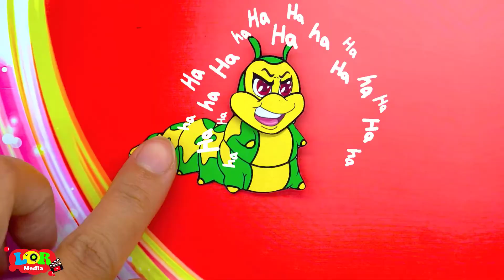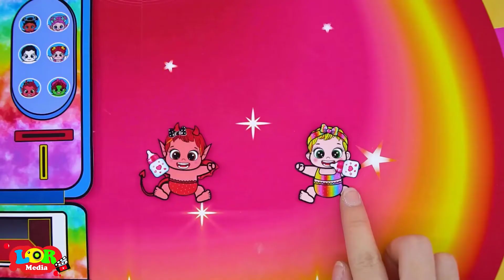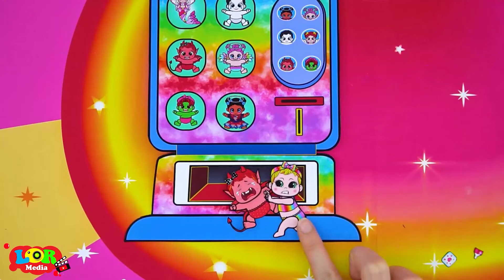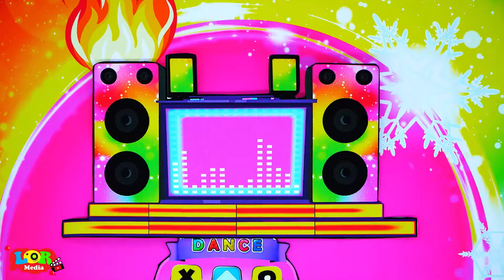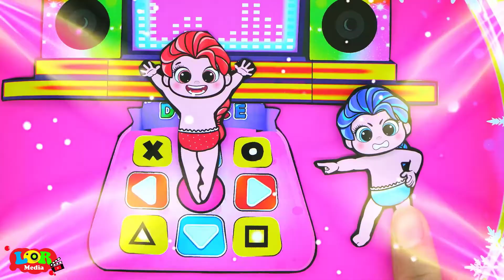Paper Dolls Dress Up - Poor Rapunzel Family & Venerable Father Dress - Barbie Story & Crafts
Hello! 💚 Thank you for coming to King Paper Story Channel! 💕 Have a nice time watching video on our channel. Paper Dolls is my greatest passion of all. I will be sharing a kinds of tutorial here in my channel for every craft lover. Give your feedbacks, comments and likes my videos!